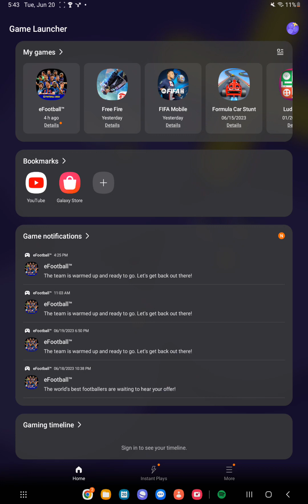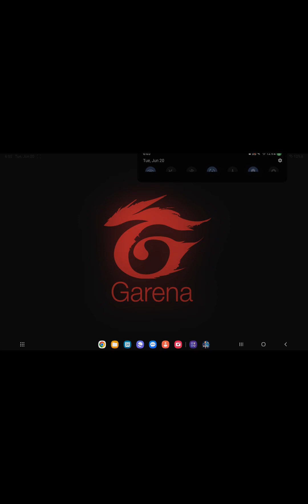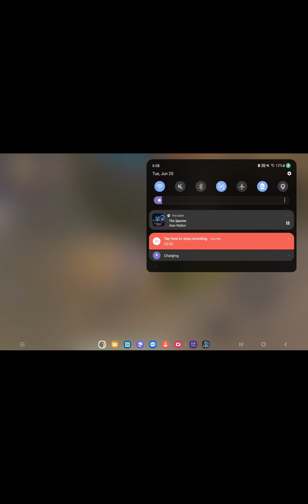ami jotto cheshta kori tao kicho lab nai tar jonno a game play